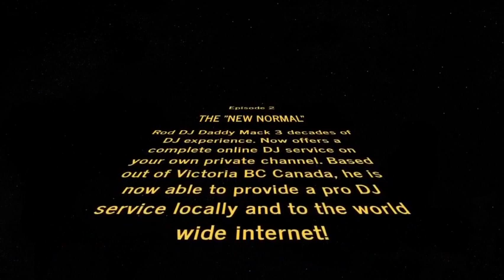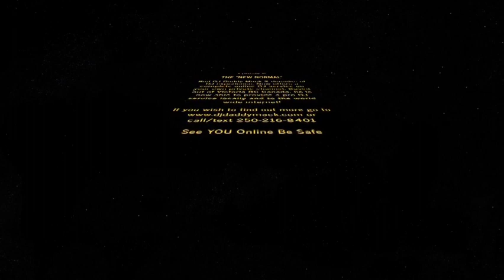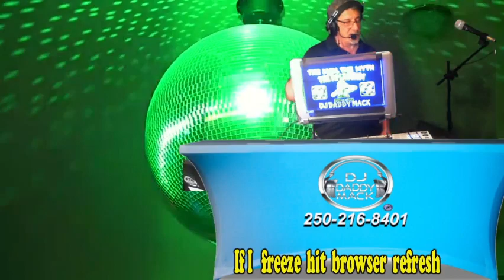Combination 2 Vancouver underground dance music artists Tiamo & Rennie Foster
DJ Daddy Mack to show respect to the talent of undergroound dance music artists, Featuyred to Vancouver DJ's turn dance artidts TIAMO, & Rennie Foster RF records vancouver BC. I've known both for almost 30 years. Great talent I just want to shw respect and feature them in my mixes.